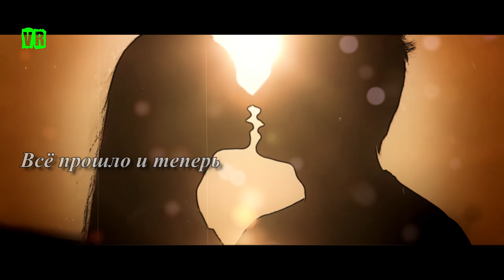Премьера просто Бомба! Послушайте! Зови не зови!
Арвид - Зови, не зови
Песня добавлена с личного разрешения исполнителя
Монтаж: Василий Рогов
Искренне рад каждому, кто подписывается на мой канал( с колокольчиком)